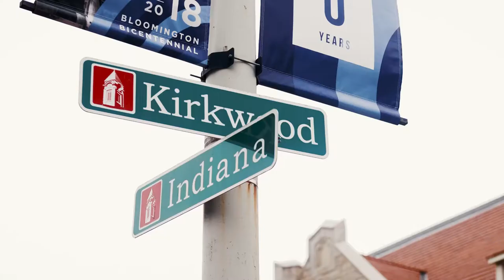The Kirkwood by Harper Finn - Commercial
Harper Finn Watch Company released a limited edition timepiece inspired by Kirkwood Avenue in Bloomington, Indiana.

About Us:

Harper Finn is a small collective of watch enthusiasts, dedicated to creating minimalist timepieces that tell a story.

We believe less is always more, and our timepieces are a testament to the unparalleled beauty of simplicity.